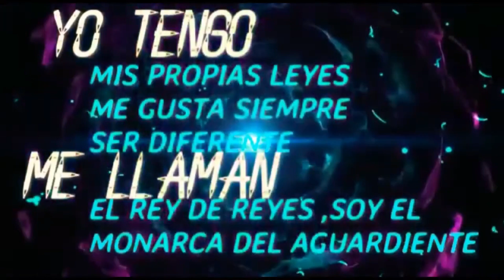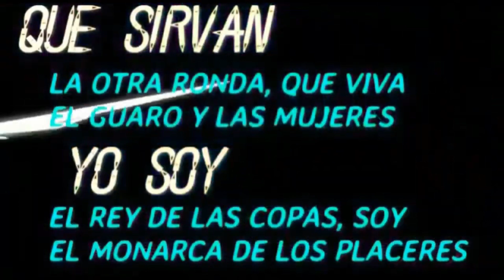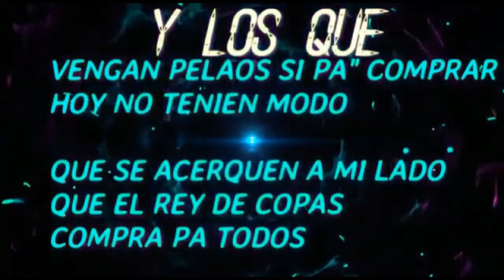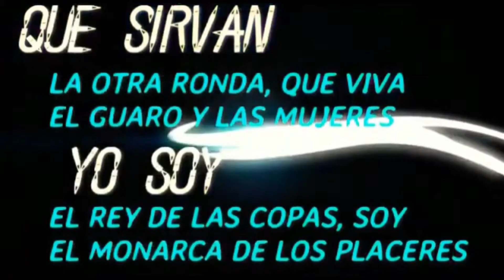Leonardo Marín El Popular Apachurrao "El Rey de Copas" Video lirycs / Café Records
Leonardo Marín - El Popular Apachurrao "El Rey de Copas" Video Lirycs.